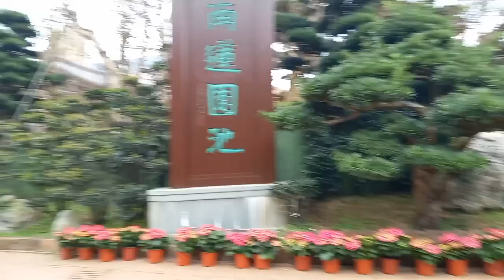green nature ganda ng park